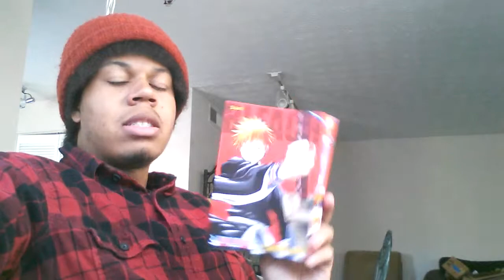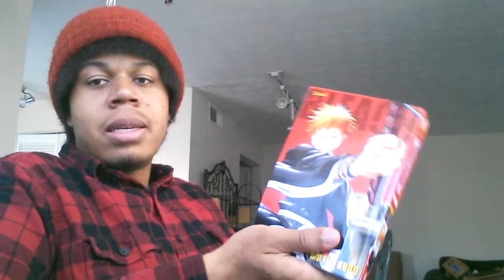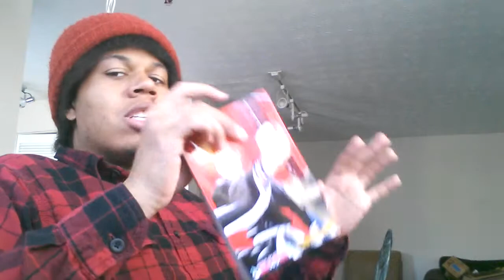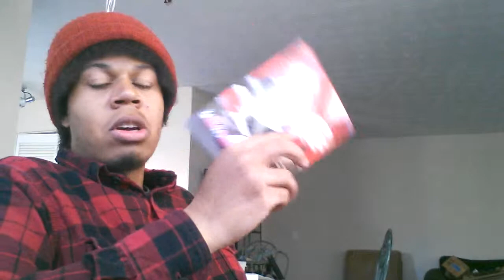THOUGHTS ON REVIEWING MANGA CHAPTERS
My Thoughts in the whole topic of reviewing manga every week
I even tried it and easily fell out of it. Maybe I wasn't reviewing the right stuff, my I havent seen nearly enough, I dont know. either way heres my views on it.